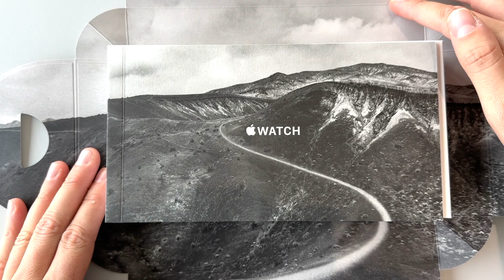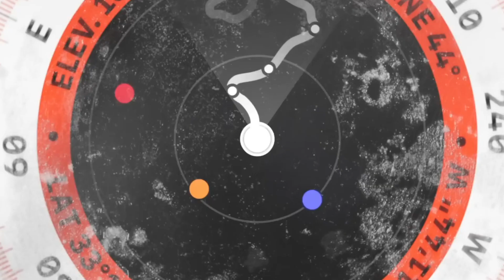Les avantages de l'Apple Watch Ultra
Nouvelle au catalogue depuis peu, mais qui est donc l'Apple Watch Ultra ? On vous aujourd'hui présente ses principales caractéristiques